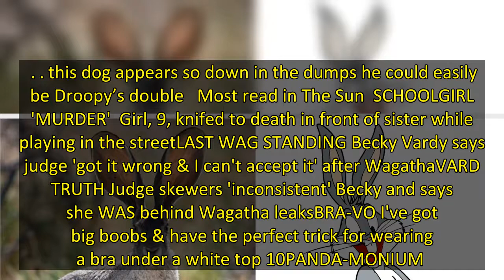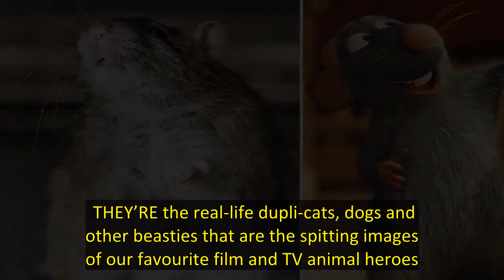These hilarious pets look exactly like famous cartoon characters